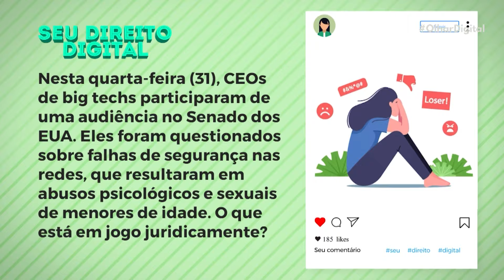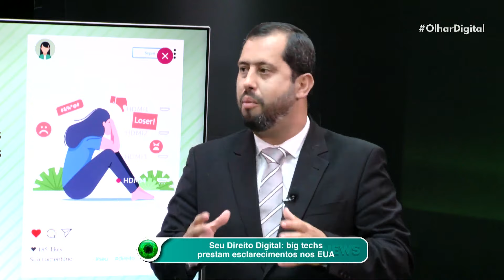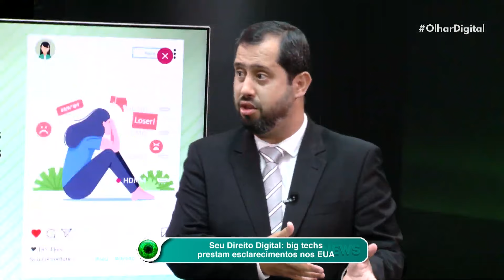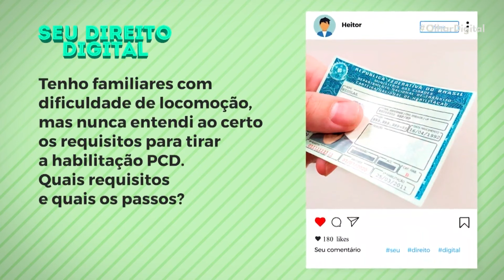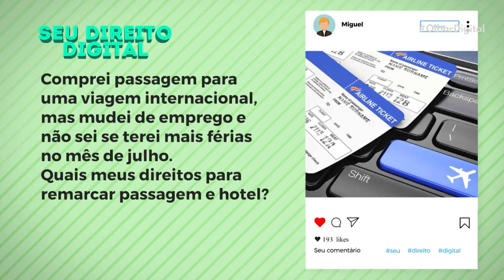Seu Direito Digital: Big Techs presam esclarecimento nos EUA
Nesta quarta-feira (31), CEOs de big techs participaram de uma audiência no Senado dos EUA. Eles foram questionados sobre falhas de segurança nas redes, que resultaram em abusos psicológicos e sexuais de menores de idade. O que está em jogo juridicamente? Nosso colunista Leandro Alvarenga deu mais detalhes.